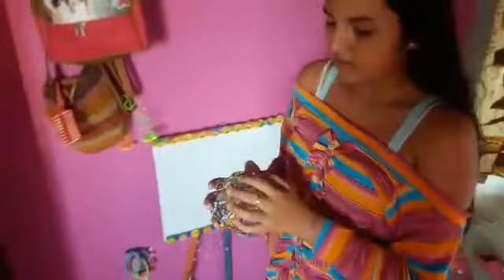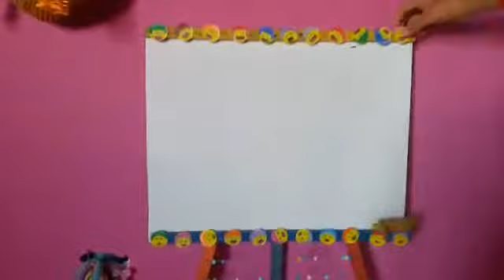ROOM TOUR /Sailly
¡Hola atodos!

Espero que les halla encantado este video.